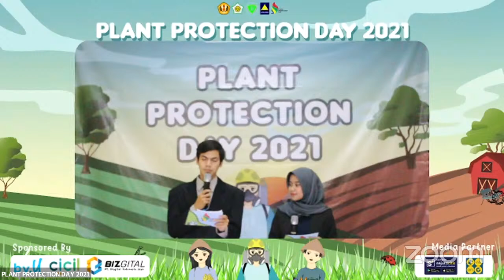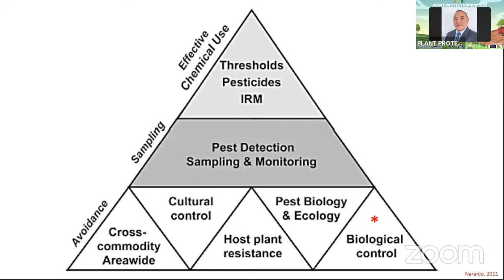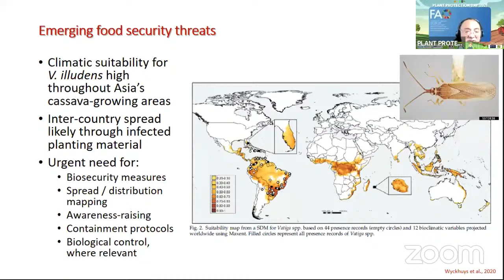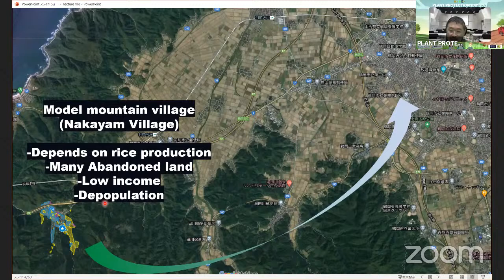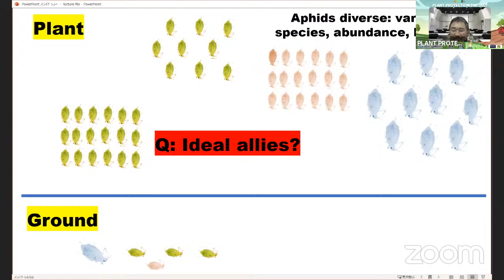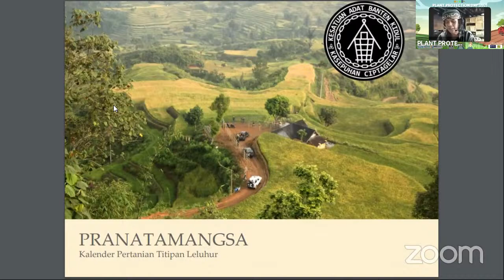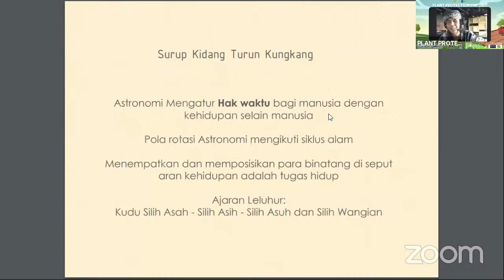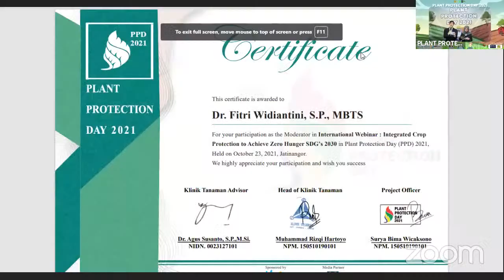International Webinar Plant Protection Day 2021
Thank you for participating in this event. We hope this event can increase your knowledge about agriculture.
The Webinar is hosted by 3 speakers and 1 moderator.
📢1st Speaker
Dr. Yubak Dhoj GC
(Senior Agriculture Officer, FAO, Bangkok)

📢2nd Speaker
Dr. Satoru Sato
(Faculty of Agriculture, Yamagata University)

📢3rd Speaker
Yoyo Yogasmana
(Spokesman for Ciptagelar Traditional Village)

🎤Moderator
Dr. Fitri Widiantini, S. P., MBTS
(Lecture at The Department of Pest and Diseases, Faculty of Agriculture Unpad)
Events has been held on :
📅 Saturday, 23th October 2021
🕘 09.00 - Finish WIB
🖥 Zoom meeting
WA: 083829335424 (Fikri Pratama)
The certificate will be sent maximum 7 days after the webinar